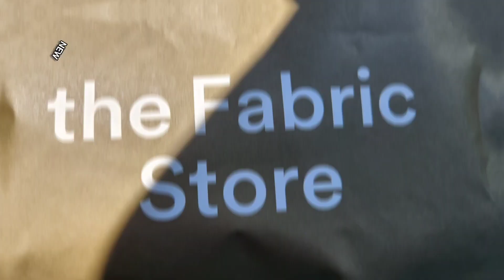New, Upcycle, Recycle. BN Couture.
BN Couture Collections are crafted from quality fabrics of ordinary and extraordinary origins.